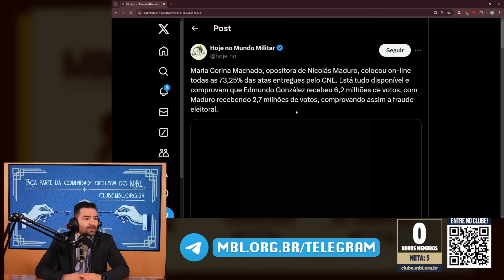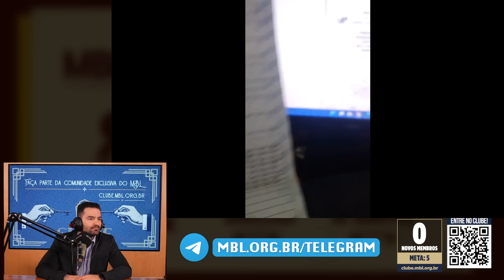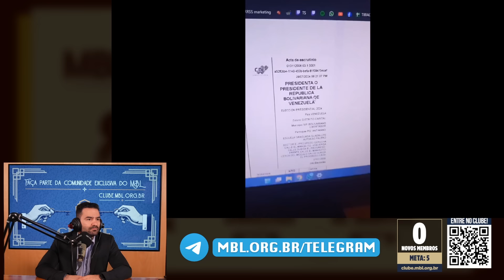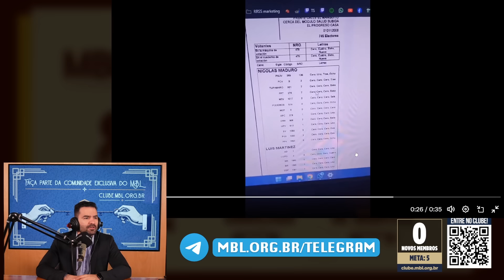COMPROVADA A FRAUDE NA VENEZUELA | Cortes do